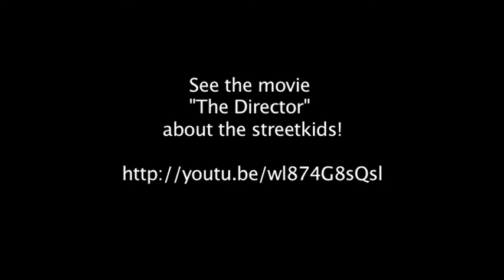One Step feat Cassandra Rinaldo - Skin & Bones ORIGINAL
Skin 'n Bones is written by Cassandra Rinaldo. It is about the lives of being homeless and living on the street. Cassandra actually met and got to know the street kids in this video when travelling with her parents to Rwanda filming a documentary about them.